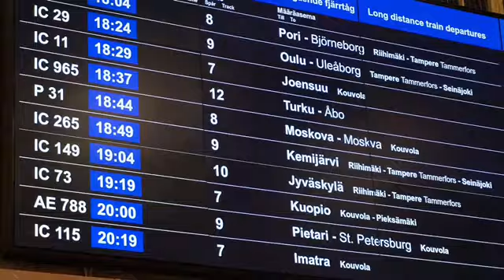Osa 1 - Moskova